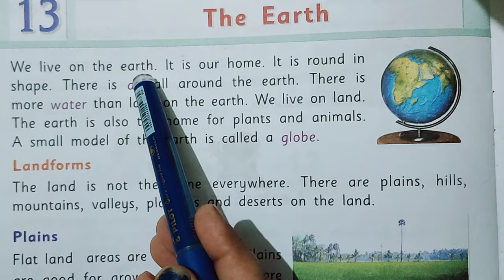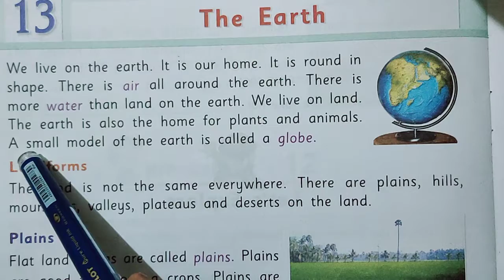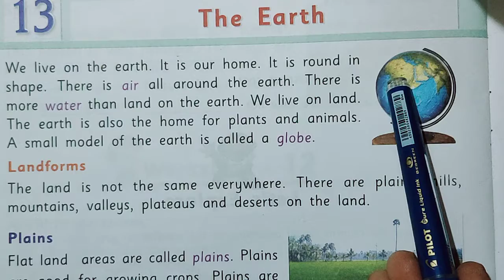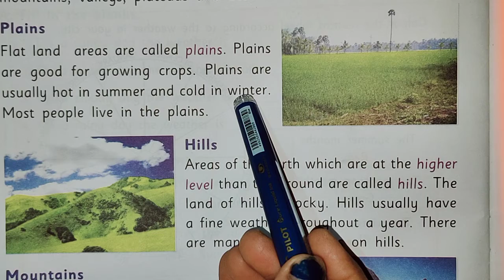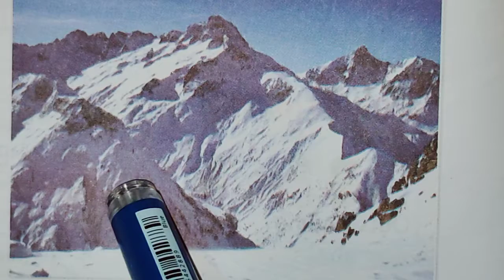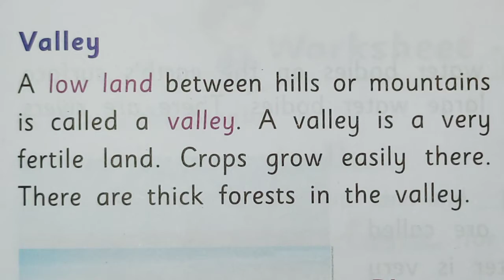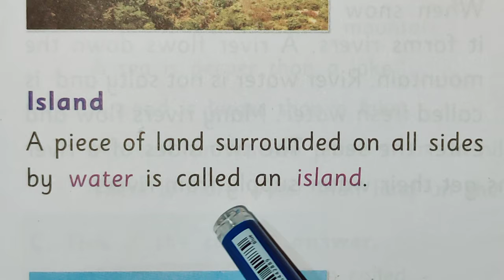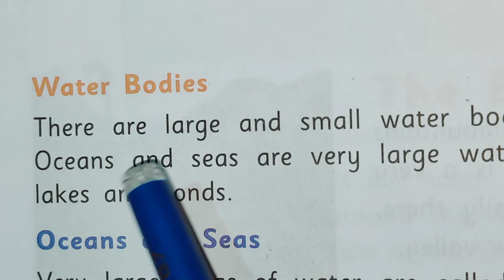Class ll ss ch 13 part l by Ratnpriya